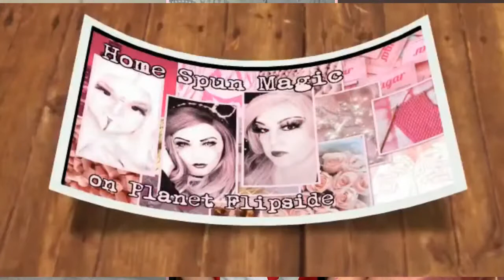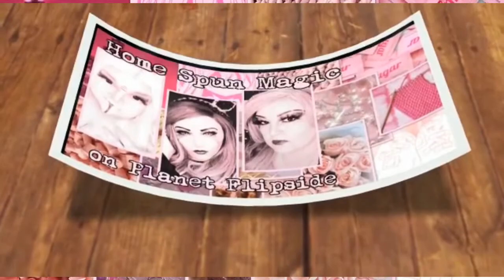Home Spun Magic on Planet Flipside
It Is time for Home Spun Magic on Planet Flipside!
We are so very glad to see you here! Grab a drink, your crafting and pull up a chair. We have all kinds of crafts and ideas to share with you. We want to here your too!

DOLLsHouZe Etsy Shop ... ...click through for automatic discount!

Twisted Hatter's Wasteland and Aviator Hat ...

Mshike Creations ...

You can find other members of the Vixysquad, ... or come on over to The Vixysquad Coffeehouse Discord server and chat us all up!

.as always; be good to yourselves and be good to each other. and we will catch you all on the Flipside